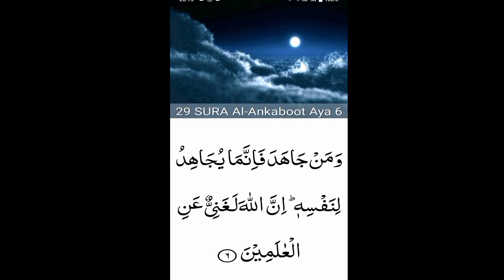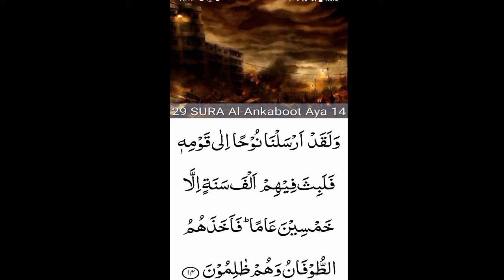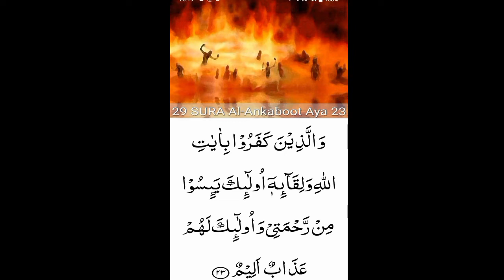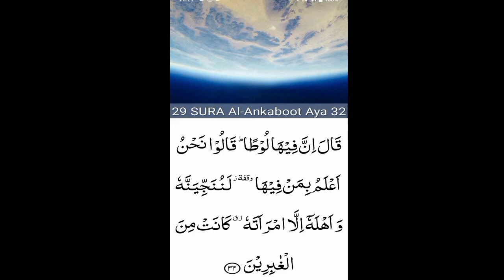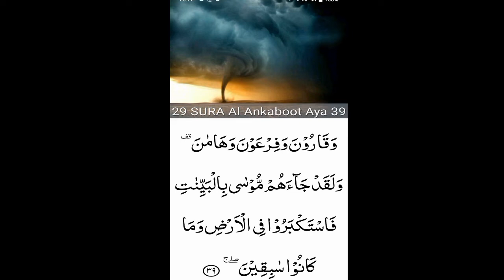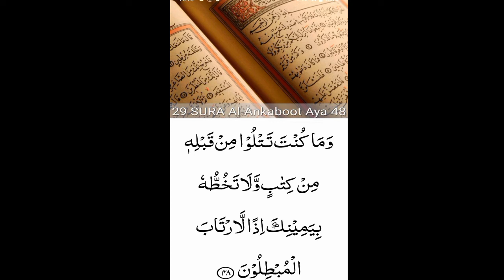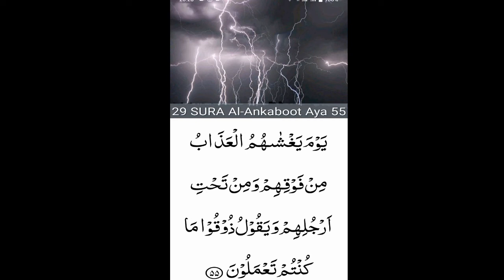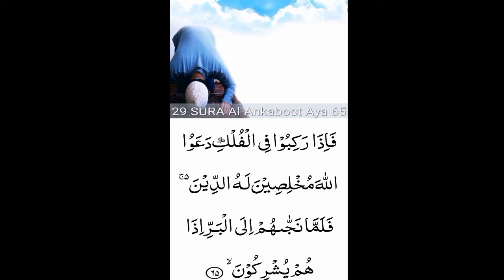29. Surah Al_Ankabut (the Spider) beautiful recitation